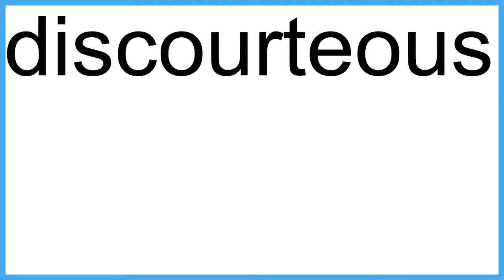discourteous The New English Dictionary meaning | Vocabulary for Kids | Children's Dictionary